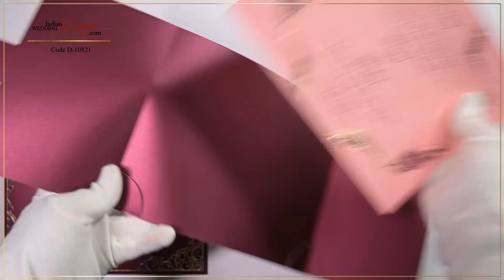D-10821, Purple Color, Shimmery Finish Paper, Sikh Cards, Sikh wedding cards online.